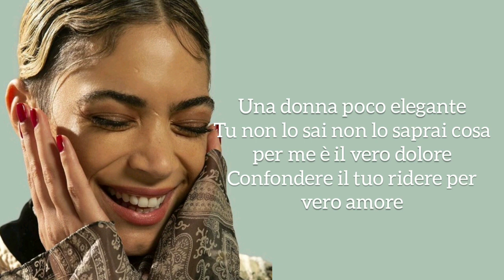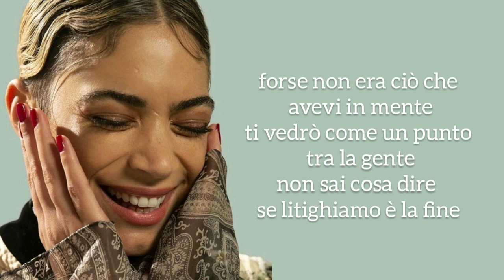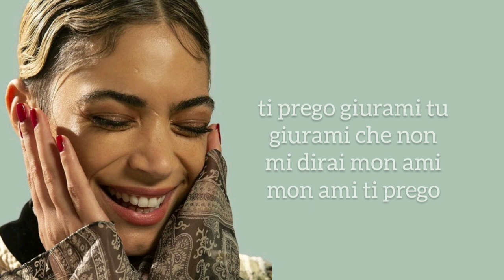Elodie - Andromeda (Sanremo 2020) (Lyrics/TESTO)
Elodie - Andromeda